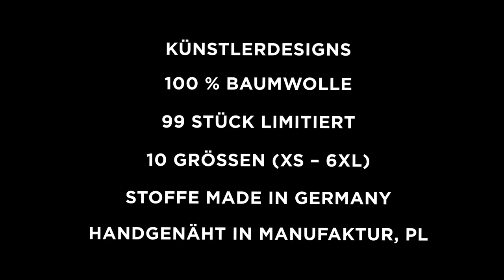GERMENS Hemd LAVA (005-1) /// Künstler: Gregor-T. Kozik, Chemnitz /// Limitierung: 99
Das kurze Video zeigt das GERMENS® Langarmhemd LAVA. Das auf 99 Stück limitierte Künstlerhemd wurde vom Künstler Gregor-T. Kozik, Chemnitz, Deutschland, gestaltet.